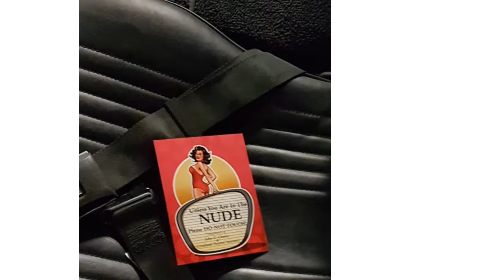London Ontario Car Show 2017 (Pt 1)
Car show in London Ontario at the Western Fair Grounds